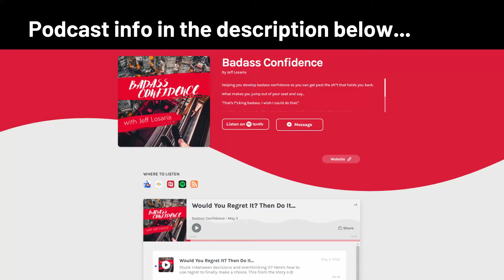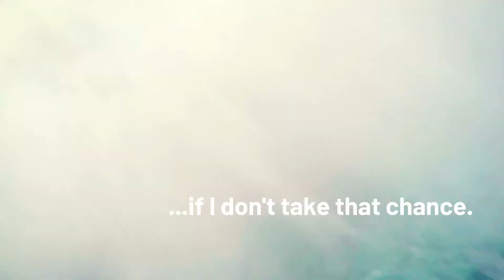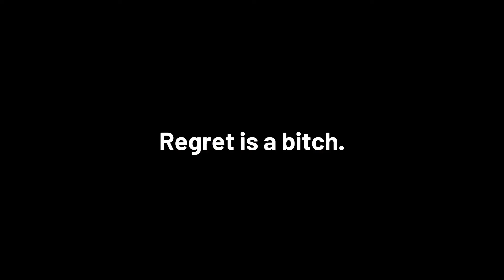Can't Make a Decision? Try This Instead... | Motivation Monday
When you can’t make a decision, regret is a powerful motivator...

If I'm in between making decisions, I will look at if I will regret it... if I don't take that chance.

It's how I got my first real experience as a dating coach coaching students from all over the world in Las Vegas.

I applied to one of the biggest live dating training companies... and flew to Las Vegas so they could see how I'd do with the students.

That plane ride was one of the most nerve-racking plane rides of my life.
My stomach dropped.

I had to keep stopping myself from shaking. And I wanted to throw up all my emotions into the white paper bag in front of me.

... and we haven't even taken off yet!

I'm not a nervous or anxious person, but the pressure felt immense.

It was the uncertainty. It was the unknown. It was the doubts if I could provide any value to the students.

What did they want to see from me exactly?

When I first got the call, I was excited then a flutter of nervousness washed over me.

Can I really do this?

There was slight a moment of doubt...

And then I thought if I didn't do this. If I didn't try, would I regret it more than showing up and failing?

The answer was a resounding yes. This is a once-in-a-lifetime opportunity.

I'd rather show up and be completely inadequate and fail on my face.

Then live with the regret of always wondering... what if?

Tag a person you know that needs to see this message because there are times in our life when we choose not to.

And then live with that lingering... what if?

The audio is from my Badass Confidence Podcast. If you like podcasts, go listen to it on Spotify:

It all started with a post on my Facebook page.

If you liked the music, it was produced by an amazing artist named MAYO from the Philippines. Here are his social media links.

P.S.
…on a Tuesday!